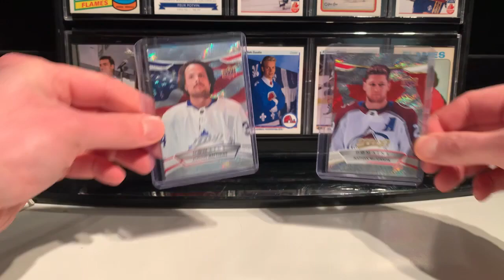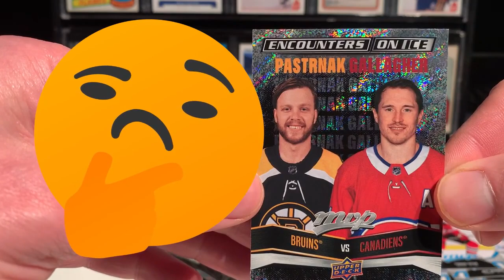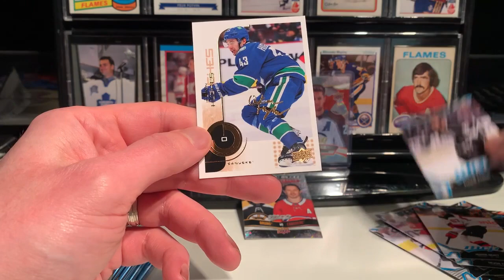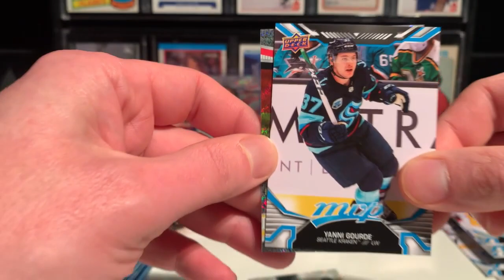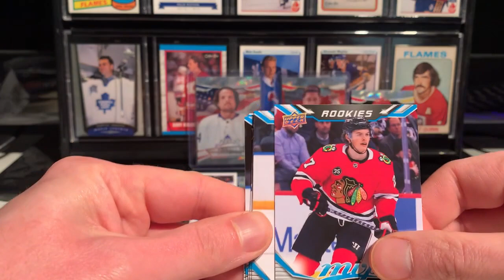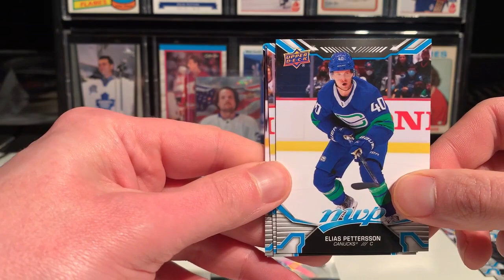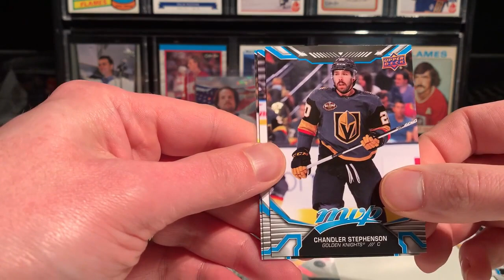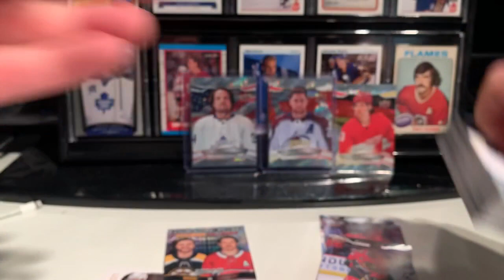MVP Mondays - 22-23 MVP Hockey - Hobby box - Looking to be masters of Domains - Part 2-Yes Guy!!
Today  Big Pickle celebrates another MVP Monday with 7 more packs of 22-23 MVP Hockey Hobby.
    Some say it was time.  Others say waste of time.

Which is true??